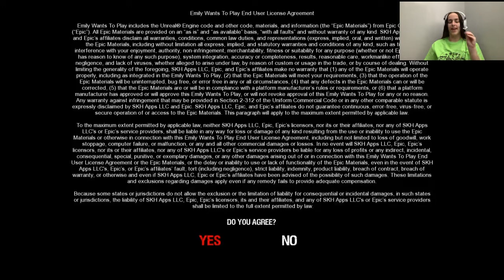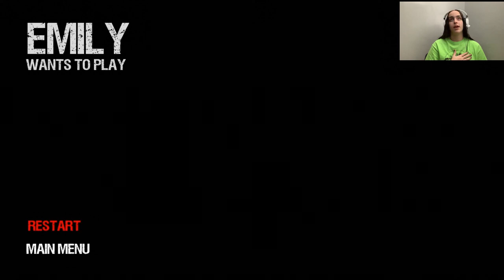I DON'T WANNA PLAY PEEK-A-BOO!! / EMILY WANTS TO PLAY #1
-K.